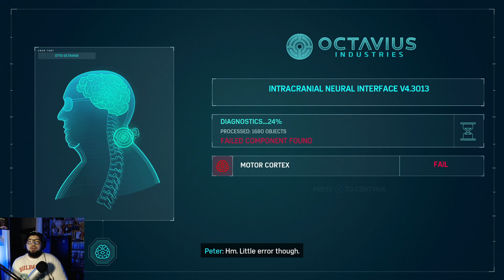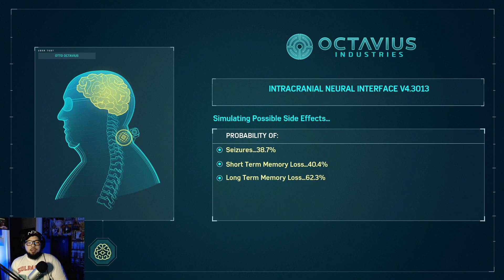(PS5/PS4) Marvel's Spider-Man (Raw Gameplay) P.38 (1080p) Breakthrough